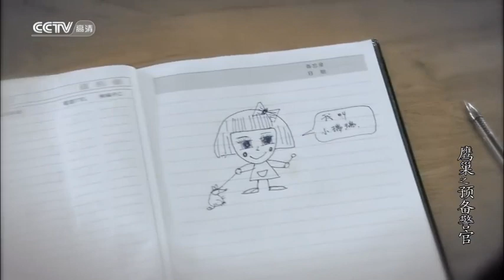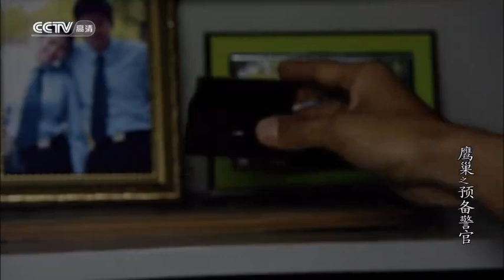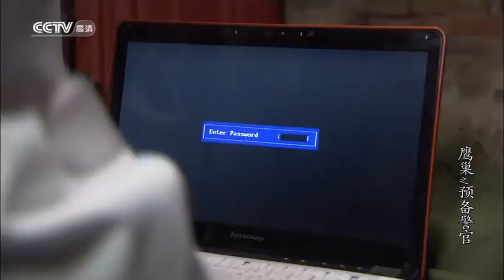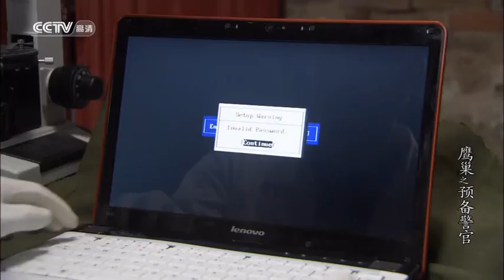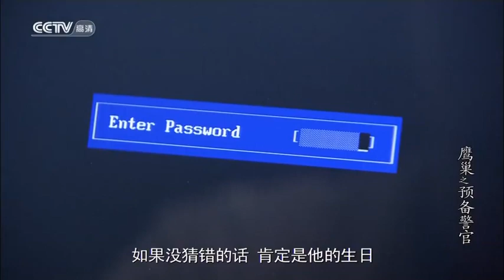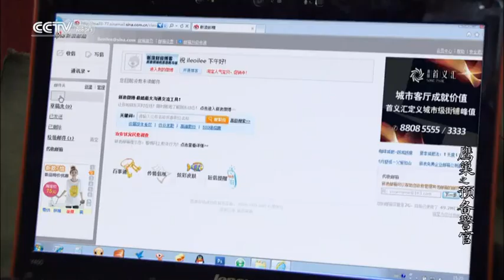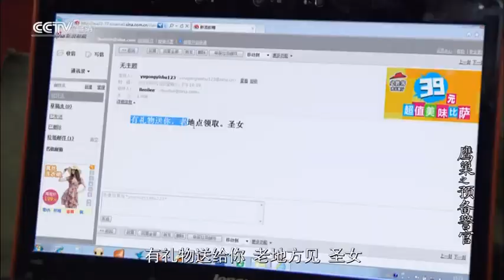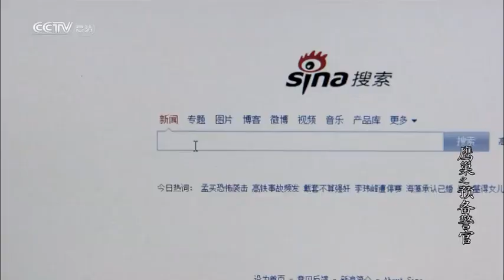MULTISUB精彩年代剧【猎鹰者/Falcone】EP09 |🗡️以警官学校为背景，讲述警匪双方展开“无间道”式的缉毒与贩毒斗争的青春学警剧🏹 主演：陈坤 万茜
剧名Name：猎鹰者
主演Cast：陈坤# 万茜
简介：🗡️以警官学校为背景，讲述警匪双方展开“无间道”式的缉毒与贩毒斗争的青春学警剧🏹